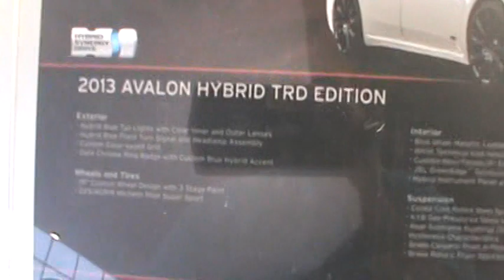2013 Toyota Avalon Hybrid Walk-around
I'm at the autoshow checking these vehicles out. This is the sportiest Avalon I've seen. Looks beter than the gas version Avalon. Enjoy.